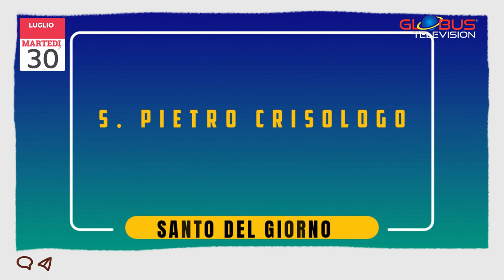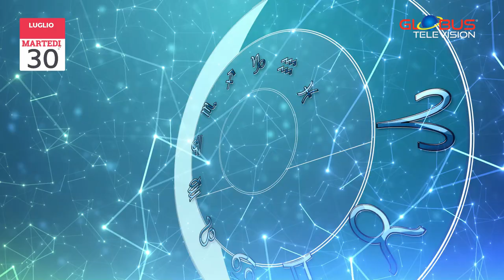OROSCOPO Appuntamento con le Stelle: 30 Luglio 2024 GLOBUS Television